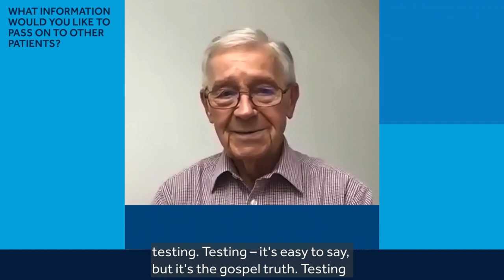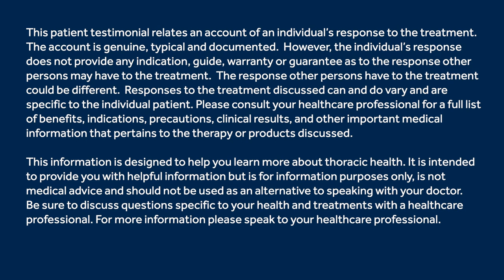Miraculous recovery of an eighty five year old patient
Patient history, Maciej Bakowski. Eighty five year old Maciej Bakowski from Poland underwent an operation on his common ilian artery. This discovered his health problem by undergoing a computerized tomography examination. Doctors recommended him Minimally Invasive method due to its quick and easy recovery process. It only took him five days to fully recover from the surgery and to live a better life.